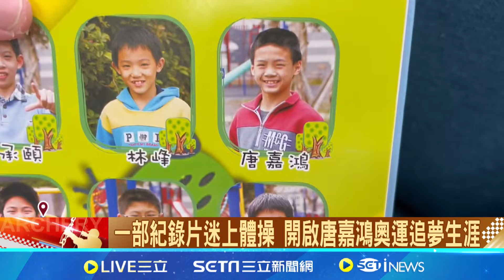亞洲貓王唐嘉鴻東山再起 力拚體操單槓金牌｜三立新聞網 SETN.com